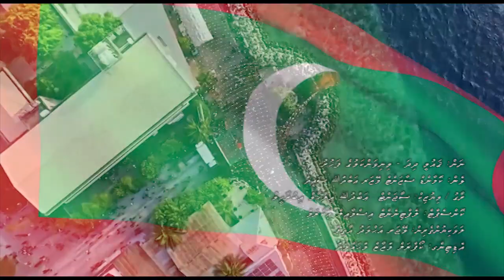Gaumee Dhidha Minivan kamuge Fahkuru